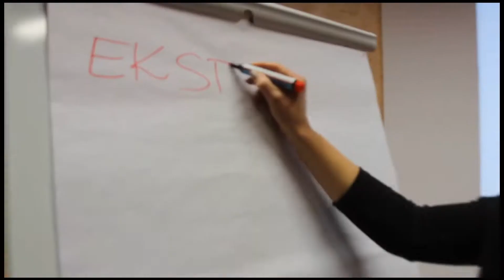Hotel Kotarz Spa & Wellness Brenna 1